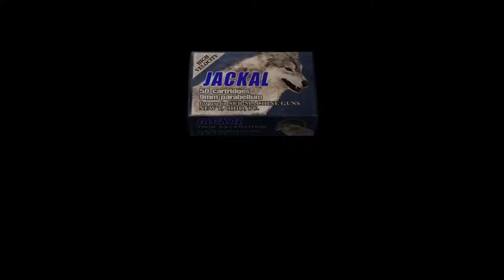Resident Evil 4 - Professional, Leon The Fisherman, and Leon The Scrooge Challenge Part 18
So SLOW!

Money Spent: 86,000
Fish Caught: 2 Small Bass